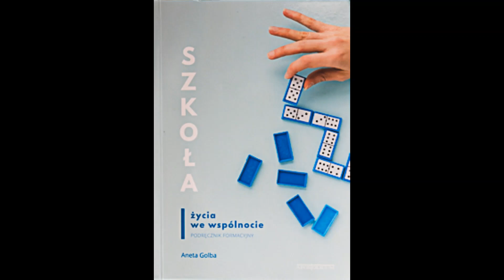Szkoła życia we wspólnocie t. II Kryteria kościelnego charakteru wspólnoty 20 03 2023 Paweł Kantyka